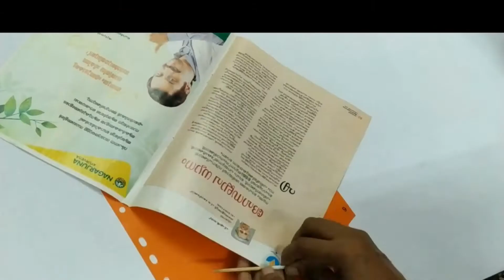DIWALI DECORATION IDEAS|HOW TO MAKE HANGING CANDLE HOLDERS|QC SQUARE|DIY HANGING LANTERN|TUTORIAL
DIWALI DECORATION IDEAS|HOW TO MAKE BEAUTIFUL HANGING CANDLE HOLDER|DIY HANGING LANTERNS|HANGING CANDLE HOLDER|WALL HANGING LIGHT|CAR HANGING
Today I am sharing with you a Diwali decoration idea; easy Hanging T Light holder/Hanging Candle Holder. Can be used as a Car Hanging too. This has already been shared in one of my Diwali decoration ideas...just sharing it again being festive season. So let's make this beautiful Diwali candle holder. Hope you all like this video...

Hi friends in this channel you will get a chance to watch DIY videos, tutorials, craft ideas and festival and school projects, Quilling ideas, Crafting ideas and Cooking recipes etc.

QC SQUARE | AARDRAM HANDMADES